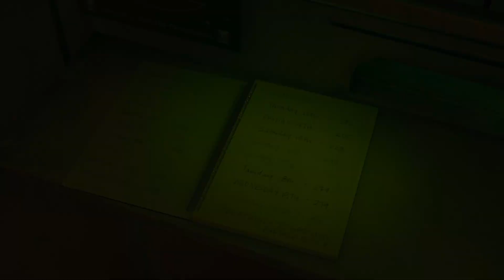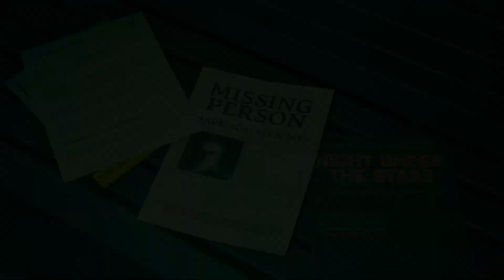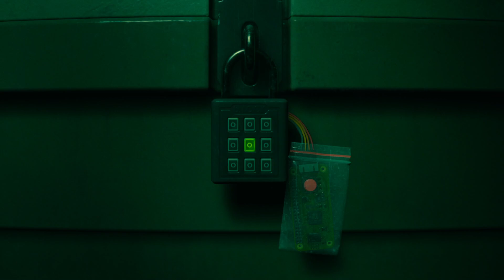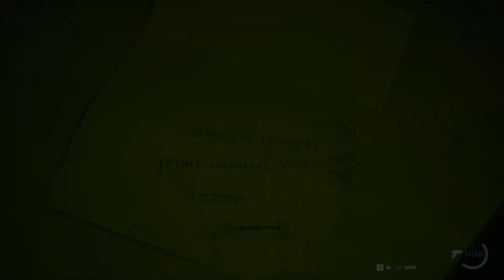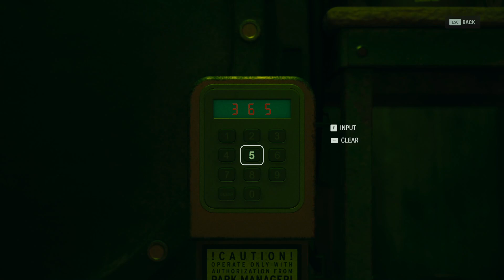Alan Wake 2 Night Springs DLC Episode 2: North Star [No Commentary]